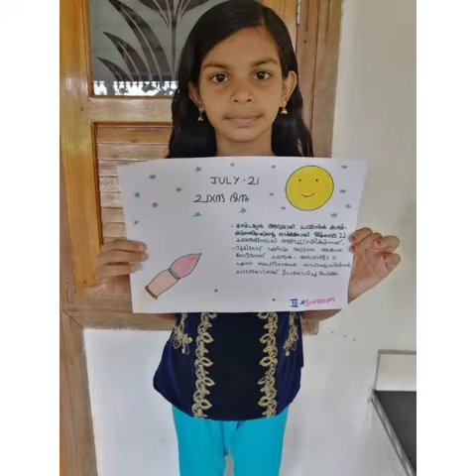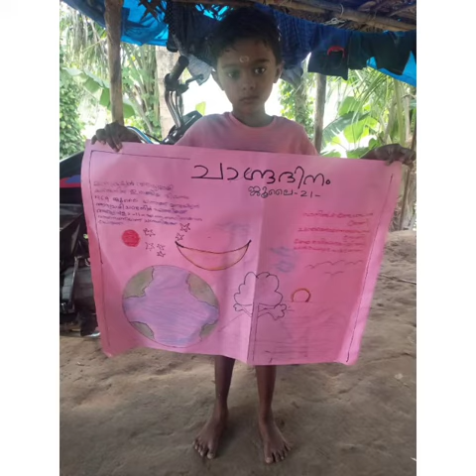ചാന്ദ്ര ദിന പ്രവർത്തനങ്ങൾ 3rd ക്ലാസ്സ്‌